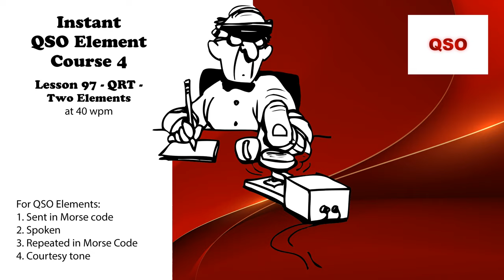Course 4 - Lesson 97 - QRT - Two Elements